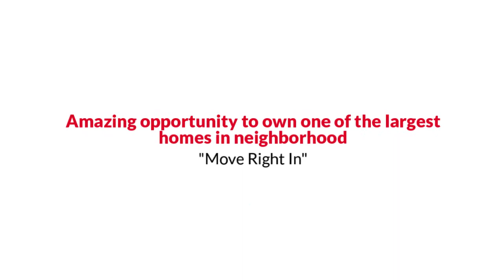5717 66th Ave, Riverdale, MD 20737 The Reynolds Team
The Reynolds Team Presents, Exclusive Home for Sale! 5717 66th Ave, Riverdale, MD 20737  .

Amazing opportunity to own one of the largest homes in neighborhood. This home is a great investor opportunity for a 5 bedroom 2 bath home with over 1,800 square feet of living space. This home features a large living space, kitchen/dining space on the main level with 2 bedrooms nd a full bath. It features 3 bedrooms and 1 bath on the upper level with a large roof top deck off of the master bedroom. Home is ready for your design and finishing touches and is ready for a new owner. Large manicured front and backyard.

BUY ANY HOME FROM US AND IF YOU ARE NOT COMPLETELY SATISFIED WE WILL BUY IT BACK OR SELL IT FOR FREE YOUR CHOICE!* No Gimmicks! For more information on this Peace of Mind Guarantee call Sarah and Debbie at or for a FREE Recorded Message: 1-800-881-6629 ID #9182.